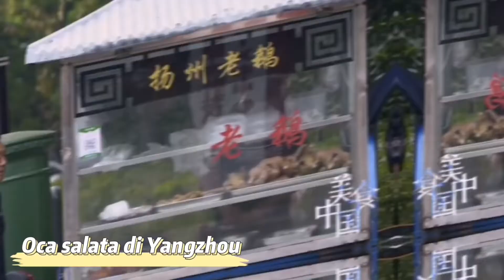Gastronomia cinese, presto Pai vi fa assaggiare l’oca salata alla cinese!